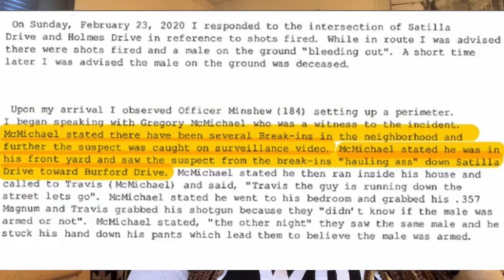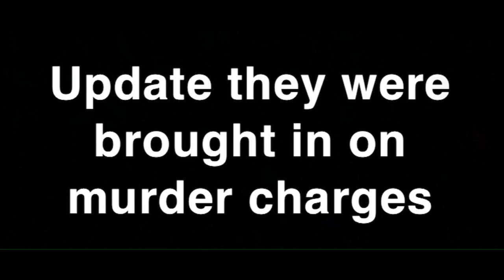Jogging While Black...Justice for Ahmaud Arbery|| Drucilla Mercedes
With all that’s going on in the world you would think that humans would come together, but unfortunately it’s a never ending battle for African Americans in America. Watch my outlook on this horrific situation ^^^